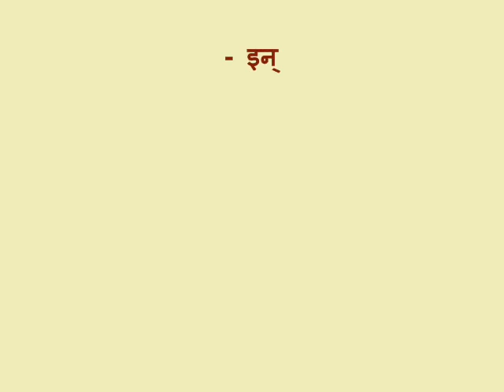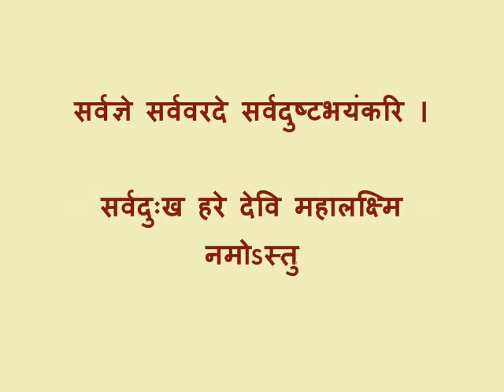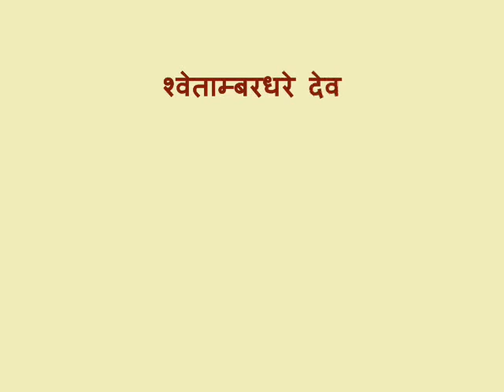श्री महालक्ष्मी अष्टकम (नमस्तेऽस्तु महामाये श्रीपीठे सुरपूजिते)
You can have LIVE darshan of "Mahalaxmi temple, Kolhapur" from the below link (official site),

महालक्ष्म्यष्टकम का हिंदी मे सरल भावार्थ

॥ श्री  महालक्ष्म्यष्टकम ॥

- इन्द्र उवाच -
नमस्तेऽस्तु महामाये श्रीपीठे सुरपूजिते ।
शङ्खचक्रगदाहस्ते महालक्ष्मि नमोऽस्तुते ॥१॥
भावार्थ : इन्द्र बोले, श्रीपीठ पर स्थित और देवताओं से पूजित होने वाली हे महामाये। तुम्हें नमस्कार है। हाथ में शंख, चक्र और गदा धारण करने वाली हे महालक्ष्मी! तुम्हें प्रणाम है।

नमस्ते गरूडारूढे कोलासुर भयंकरि ।
सर्वपाप हरे देवि महालक्ष्मि नमोऽस्तुते ॥२॥
भावार्थ : गरुड़ पर आरुढ़ हो कोलासुर को भय देने वाली और समस्त पापों को हरने वाली हे भगवति महालक्ष्मी! तुम्हें प्रणाम है।

सर्वज्ञे सर्ववरदे सर्वदुष्टभयंकरि ।
सर्वदुःख हरे देवि महालक्ष्मि नमोऽस्तुते ॥३॥
भावार्थ : सब कुछ जानने वाली, सबको वर देने वाली, समस्त दुष्टों को भय देने वाली और सबके दु:खों को दूर करने वाली, हे देवि महालक्ष्मी! तुम्हें नमस्कार है।

सिद्धिबुद्धिप्रदे देवि भुक्तिमुक्ति प्रदायिनि ।
मन्त्रमूर्ते सदा देवि महालक्ष्मि नमोऽस्तुते ॥४॥
भावार्थ : सिद्धि, बुद्धि, भोग और मोक्ष देने वाली हे मन्त्रपूत भगवती महालक्ष्मी! तुम्हें सदा प्रणाम है।

आद्यन्तरहिते देवि आद्यशक्ति महेश्वरि ।
योगजे योगसम्भूते महालक्ष्मि नमोऽस्तुते ॥५॥
भावार्थ  : हे देवी! हे आदि-अन्तरहित आदिशक्ति! हे महेश्वरी! हे योग से प्रकट हुई भगवती महालक्ष्मी! तुम्हें नमस्कार है।

स्थूलसूक्ष्म महारौद्रे महाशक्तिमहोदरे ।
महापाप हरे देवि महालक्ष्मि नमोऽस्तुते ॥६॥
भावार्थ  : हे देवी! तुम स्थूल, सूक्ष्म एवं महारौद्ररूपिणी हो, महाशक्ति हो, महोदरा हो और बड़े-बड़े पापों का नाश करने वाली हो। हे देवी महालक्ष्मी! तुम्हें नमस्कार है।

पद्मासनस्थिते देवि परब्रह्म स्वरूपिणि ।
परमेशि जगन्मार्तर महालक्ष्मि नमोऽस्तुते ॥७॥
भावार्थ : हे कमल के आसन पर विराजमान परब्रह्मस्वरूपिणी देवी! हे परमेश्वरी! हे जगदम्ब! हे महालक्ष्मी! तुम्हें मेरा प्रणाम है।

श्वेताम्बरधरे देवि नानालङ्कारभूषिते ।
जगत्स्थिते जगन्मार्तर महालक्ष्मि नमोऽस्तुते ॥८॥
भावार्थ : हे देवी तुम श्वेत एवं लाल वस्त्र धारण करने वाली और नाना प्रकार के अलंकारों से विभूषिता हो। सम्पूर्ण जगत् में व्याप्त एवं अखिल लोक को जन्म देने वाली हो। हे महालक्ष्मी! तुम्हें मेरा प्रणाम है।

स्तोत्र पाठ का फल

महालक्ष्म्यष्टकस्तोत्रं यः पठेद्भक्तिमान्नरः ।
सर्वसिद्धीमवाप्नोति राज्यं प्राप्नोति सर्वदा ॥९॥
भावार्थ : जो मनुष्य भक्ति युक्त होकर इस महालक्ष्म्यष्टक स्तोत्र का सदा पाठ करता है, वह सारी सिद्धियों और राजवैभव को प्राप्त कर सकता है।

एककाले पठेन्नित्यं महापापविनाशनम्।
द्विकालं यः पठेन्नित्यं धनधान्य समन्वितः ॥१०॥
भावार्थ : जो प्रतिदिन एक समय पाठ करता है, उसके बड़े-बड़े पापों का नाश हो जाता है। जो दो समय पाठ करता है, वह धन-धान्य से सम्पन्न होता है।

त्रिकालं यः पठेन्नित्यं महाशत्रुविनाशनम् ।
महालक्ष्मिर्भवेन्नित्यं प्रसन्ना वरदा शुभा ॥११॥
भावार्थ : जो प्रतिदिन तीन काल पाठ करता है उसके महान शत्रुओं का नाश हो जाता है और उसके ऊपर कल्याणकारिणी वरदायिनी महालक्ष्मी सदा ही प्रसन्न होती हैं।